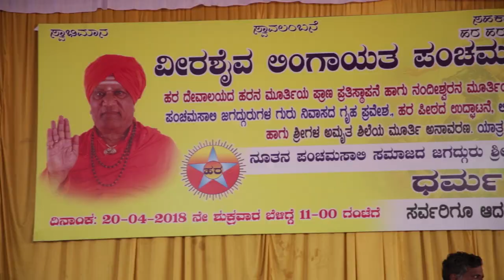Pattabhisheka | Pachamasali Jagadguru Peetha | Harihara | Shwaasa Guru | Swami Vachananand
Info :
Shwaasa Guru, Swami Vachananand started Shwaasa Yoga Institute in Bangalore to personally train people and rid them of their pains caused by their stressful lifestyles. SHWAASA conducts regular yoga classes, Yoga-Teacher Training Courses, Yoga Meditation Retreat in the Himalayas, Third-Eye Awakening Retreats, Therapeutic Yoga Courses and Silence Retreats. Today, SHWAASA has become the second home to yogic meditation.

Office Address
108F, MLA Layout,
RMV 2nd Stage,
Boopasandra Near Boopasandra Bus-stand,